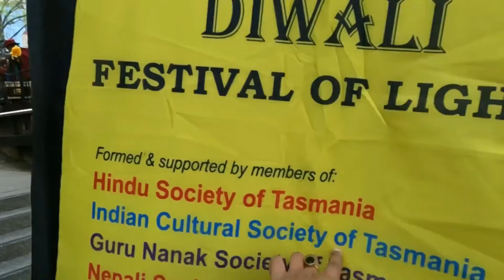Indian Festival💥at Hobart, Tasmania Australia🇦🇺festival